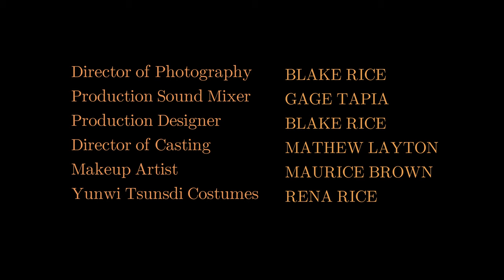LITTLE THIEVES | Short Horror Film | Award Winning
BLAKE RICE OWNS THE RIGHTS TO "LITTLE THIEVES" COMPLETELY AND TOTALLY

Blake Rice - Recipient of President’s Award  Riverside International Film Festival

Riverside International Film Festival Winner!!!
1. Best Director - Blake Rice
2. Best Screenplay - Blake Rice
3. Best Actress - Victoria Cerda
4. Best Original Score - MOENA
5. Best Cinematography- Blake Rice
6. Best Editing - Blake Rice

Victoria Cerda as Lilo
Daniel Salas as Dad/Waya
Tariq Razi as Dolen
Director: Blake Rice
Assistant Director: Marques Brown
Director of Photography: Blake Rice
Production Sound Mixer: Gage Tapia
Lead Production Assistant: Brandon Evans
Casting Director: Mathew Layton
Makeup Artist: Maurice Brown
Musical Composer: Moena Jackson
Mixing Engineer: Kyle Jackson